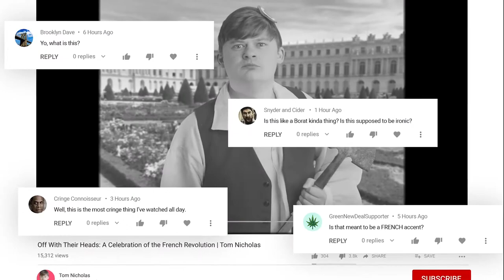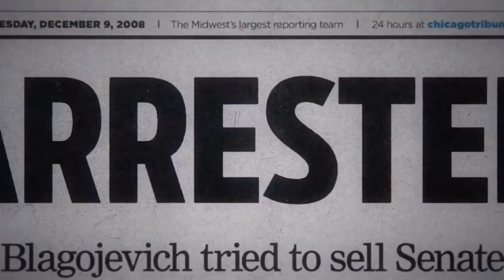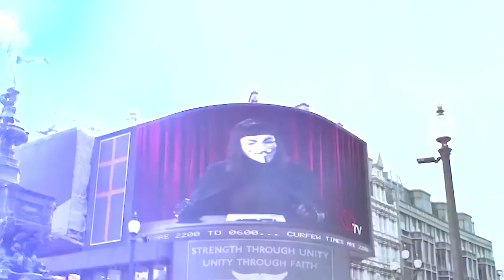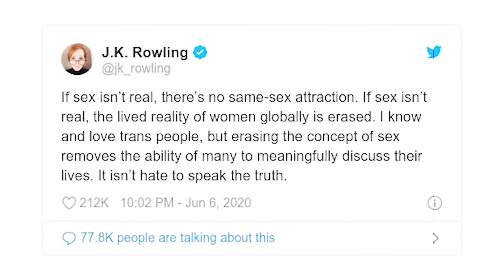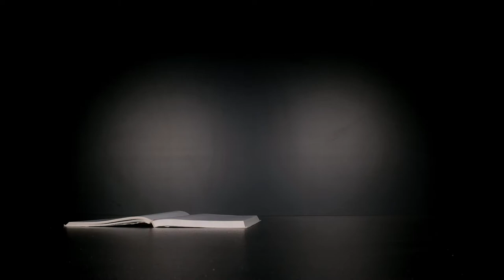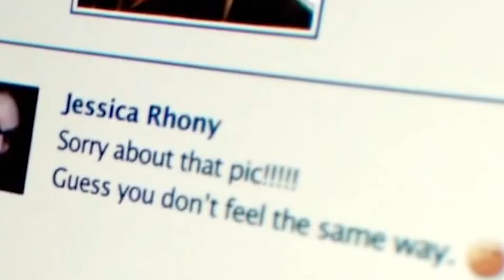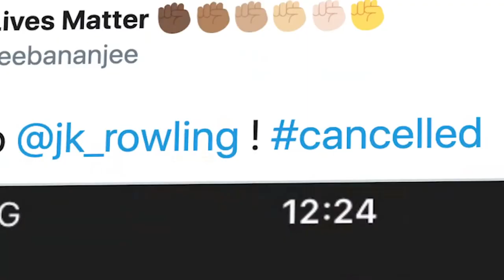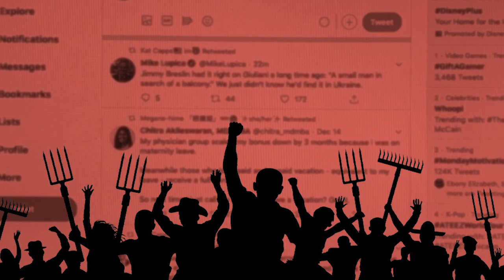WHY CANCEL CULTURE IS TOXIC: The Real Problem with Cancel Culture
In this new social media world, people are eager to cancel anyone who posts a thought that is considered offensive to some degree.

“Cancel culture” can have many definitions. Still, a letter published in Harper’s Magazine, signed by 153 writers and intellectuals, defined it as “an intolerance of opposing views, a vogue for public shaming and ostracism, and the tendency to dissolve complex policy issues in a blinding moral certainty.” Cancel cultists call “for swift and severe retribution in response to perceived transgressions of speech and thought,” they wrote.

Today, we are going to talk about a very sensitive matter. I will be giving you, 5 reasons “why cancel culture is toxic”

Watch Cannon brings you the Top 10 videos/facts or anything under the sun in a single video. Whether you're into Movies, History, Travel, Technology, Food, and many more. Whatever topic we can find about the top 10 facts for we’ll consider making a video about it.